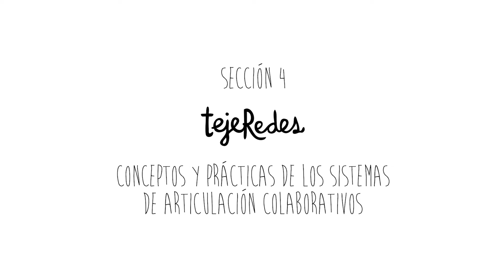Video 5 - Sección 4 Curso Conceptos Metodologias y Practicas tejeRedes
Vídeo 5 - Sección 4 Conceptos, Metodologías y Practicas tejeRedes
Conceptos y prácticas de los sistemas de articulación colaborativos
En este vídeo hablaremos sobre el tema de conceptos y practicas de los sistemas de articulación colaborativos
Importante
Sigue este vídeo con el Manual 1 de tejeRedes (paginas 52 a la 85)
Complementa con las lecturas del Libro tejeRedes (paginas 66 a 126)
Apóyate con los ejercicios del Manual 3 de tejeRedes (14 a 22)

Música de fondo vídeo: Ari de Niro - Cash Rules